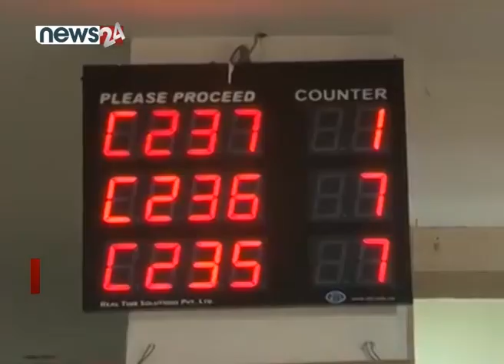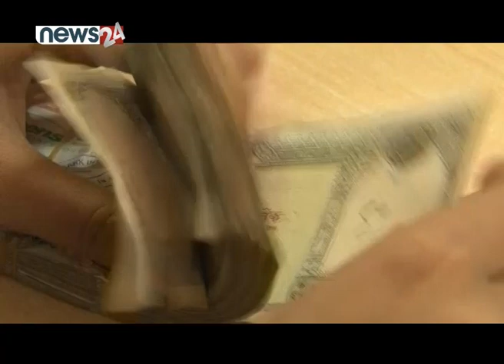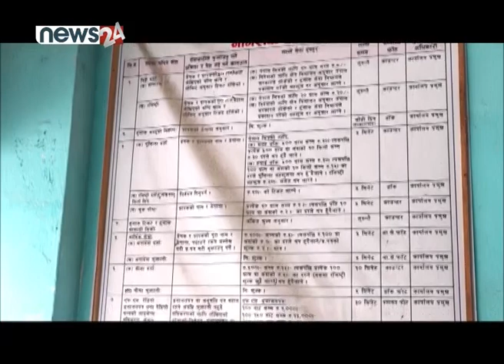माग सम्वोधन नभए आन्दोलन गर्ने चेतावनी, तरलता अभाव र चर्को ब्याजबाट निर्माण कार्य रोकियो ।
माग सम्वोधन नभए आन्दोलन गर्ने चेतावनी, तरलता अभाव र चर्को ब्याजबाट निर्माण कार्य रोकियो । NIRMAN SAROKAR

अन्र्तवार्ता : वीरेन्द्र पाण्डे, उपाध्यक्ष सिएनआई तथा सल्लाहकार नेपाल निर्माण ब्यवसायी महासंघ

Presenter : Susma kc Shrestha